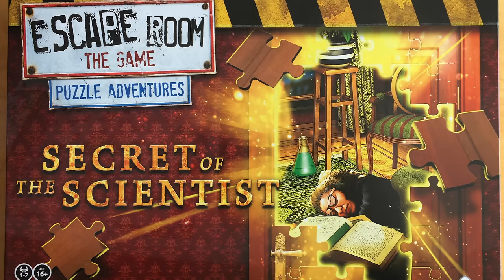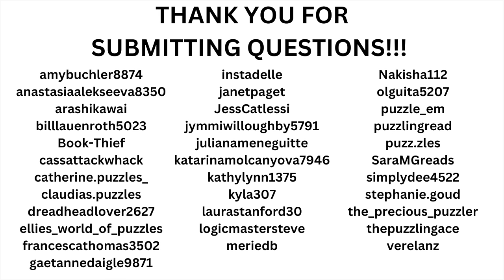10K SUBSCRIBERS!!! Q&A Video - My First Cobble Hill Jigsaw Puzzle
*I know there are issues with lighting in this video and I'm sorry. I'm having troubles with all my cameras at the moment and don't know why. I really hope I don't have to splash down a ton of money to buy a third one. I'm working on it and apologise. One minute it's the audio, next it's the focus, then it's the lighting...ugh!!! Hope you enjoy anyways.*

Kia ora from New Zealand! I'm Donnalouise - a puzzled puzzler puzzling puzzles who's reached 10,000 SUBSCRIBERS!!! Thank you so very much to each and every one of you that comes back to watch my videos week after week - it means so much to me! I'm answering your submitted questions about puzzling and the World Jigsaw Puzzle Championships. If I didn't answer your question in this video, I will save it for another. Again, thank you so much! Your support is truly appreciated.

Brand: Cobble Hill
Series: N/A
Title: Thru Swirly Railings
Artist: Jo-Anne Yelen
Pieces: 1,000 Random Cut